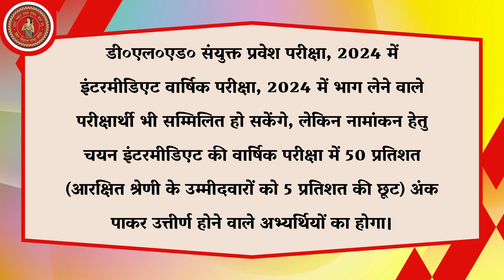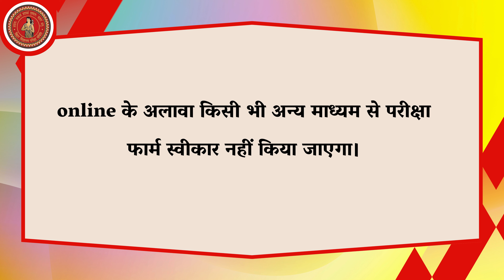D.El.Ed. संयुक्त प्रवेश परीक्षा, 2024 : दिनांक 15 फरवरी 2024 तक भरें ऑनलाइन फॉर्म।